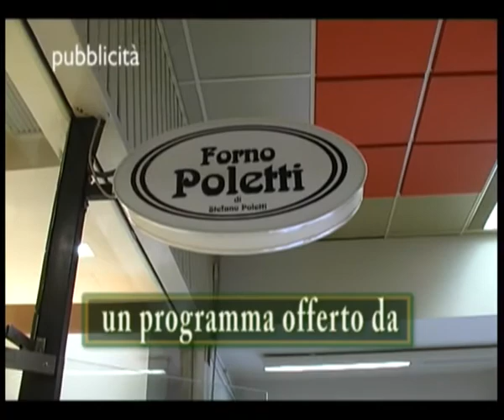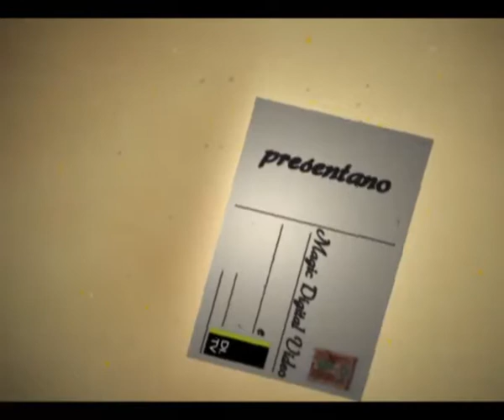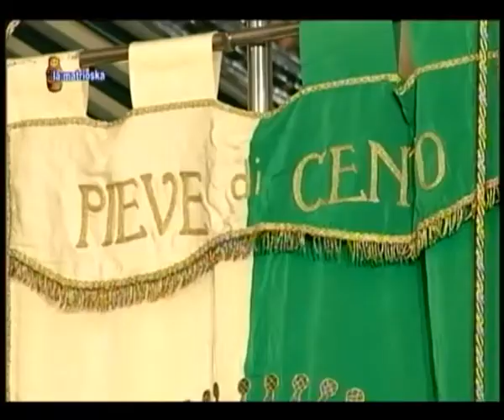lamatrioska13a.mp4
turismo e cultura con Pieve di Cento e Bagnara di Romagna